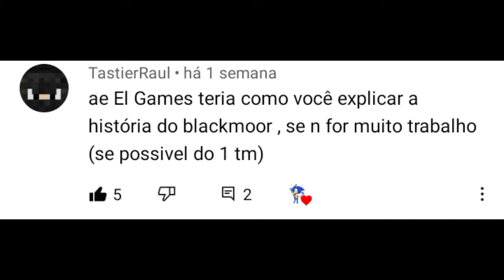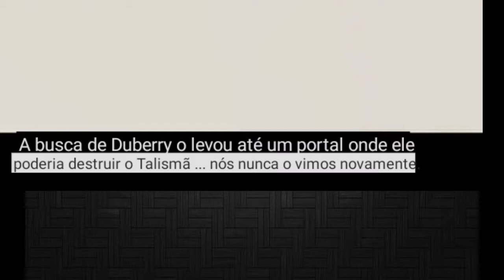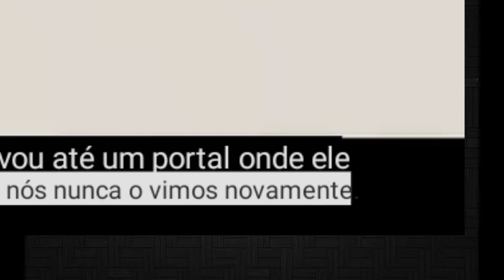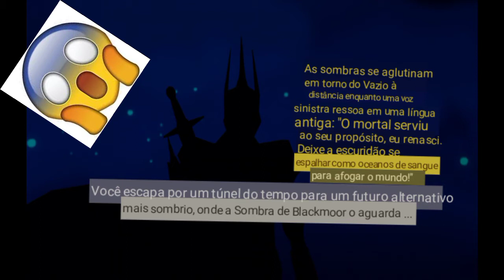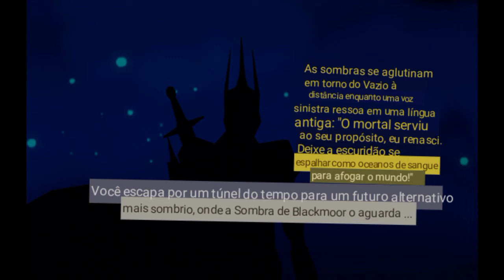Conheça a história de blackmoor 2 traduzida português Brasil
Blackmoor 2 legenda traduzida português Brasil

Vídeos novo nos dia
Segunda (s) quarta (s) sexta (s)
Só nao avera vídeos nestes dia
Se houver imprevistos
Horário: 6:30 (Pm)

AVISO: ESTE VÍDEO SEGUI OS OS PADRÕES DO YOUTUBE COMENTÁRIOS COM PALAVRÕES PESADO OU COMENTÁRIOS QUE YOUTUBE JULGAR COMO SPAWM PODEM SER BLOQUEADOS